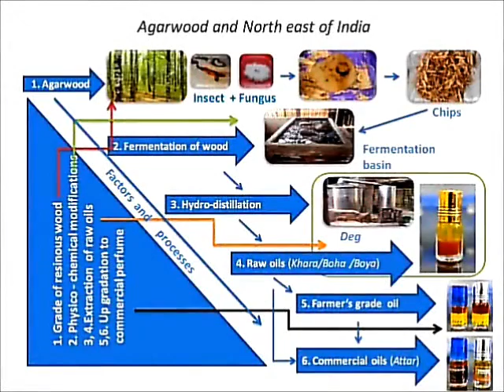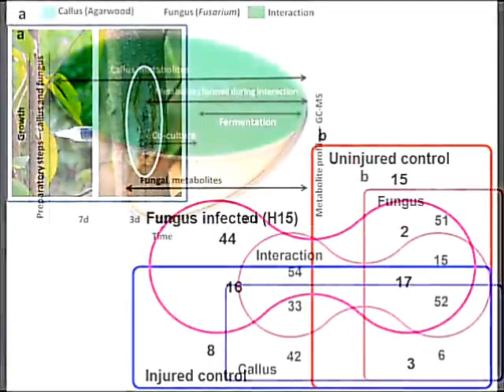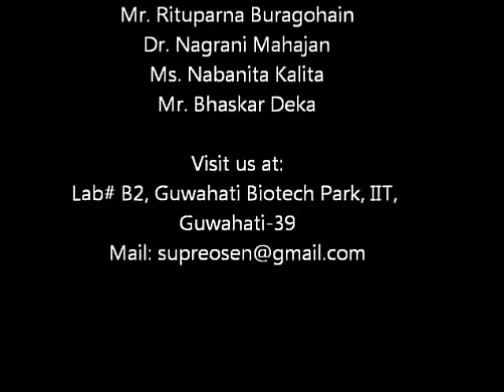Genesis of Ouija Biosolutions